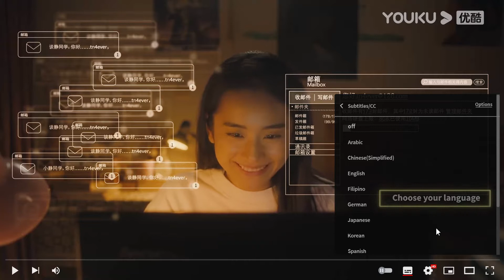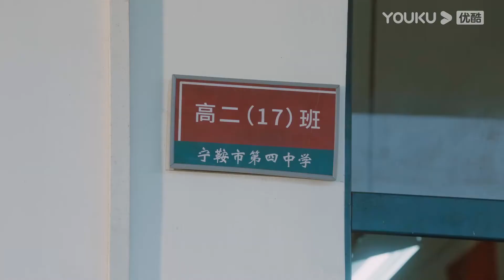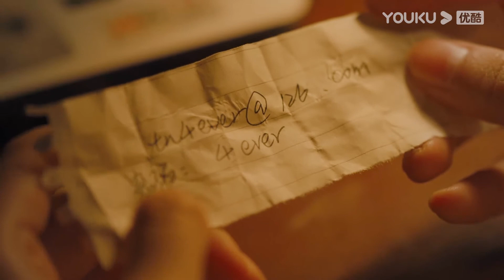四少上学途中对静婉一见钟情，却强打她爸爸？羞涩爱恋青春萌芽！今生有你 | 往后余生 Because of Love#鍾漢良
| 今生有你Because of Love | 钟汉良x李小冉

【今生有你 Because of Love】单亲妈妈谈静与患有先天心脏病的儿子孙平相依为命，为了给儿子攒钱手术，谈静努力工作、节俭度日。聂宇晟是一位心外科医生，选中了孙平成为首位受惠病童。就医时聂宇晟发现，患儿的母亲就是自己七年前的恋人谈静。生活和时间给了双方考验，也让他们能更加成熟地面对彼此的爱情，最后，孙平被成功治疗，谈静有了自己的事业，他们终于迎来了幸福美满的结果。